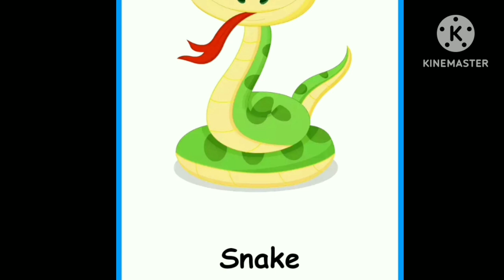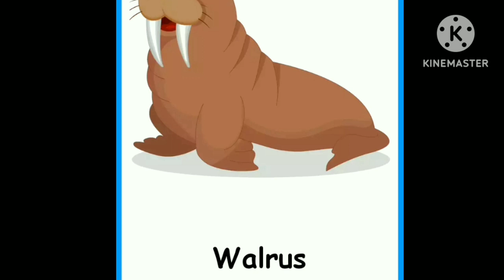animal name ... nursery preone class